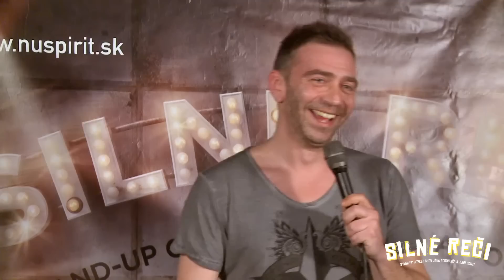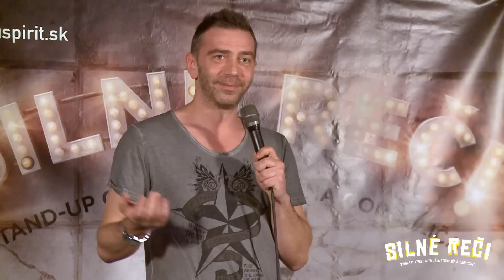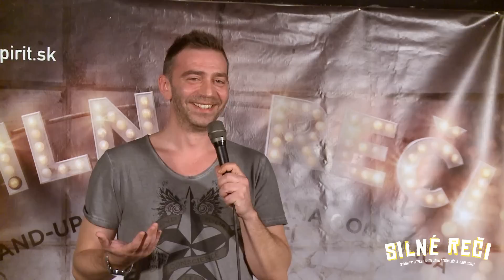Silné reči: Michael Szatmary a klzké batoľatá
Michael Szatmary sa nám vyrozprával o svojom dieťati, narodeninách a túžbach.